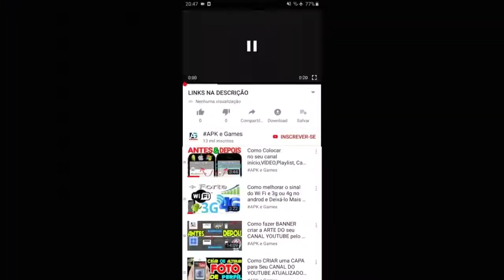METAL SLUG 1 ALL BOSS GAMEPLAY TODOS OS CHEFÕES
METAL SLUG ios iphone ipad DOWNLOAD app store

METAL SLUG ANDROID download play store

DESCRIÇÃO

O pinacle de ação de tiro 2D-é revivido no iPhone / iPod Touch!

O pinacle de 2D de ação e tiro está voltando no Android!
Faça o seu caminho através de vários battelfields e pôr fim ao
mal planos do líder Exército Rebelde Geral Morden !!

lista de recursos:
★ Não só uma porta perfeita do jogo NEOGEO original!
Além de seu clássico “Arcade Mode”, esta conversão perfeita de “Metal Slug” inclui um “Mission Mode”, que permite selecionar em qual estágio você quer jogar!
Agora você pode treinar-se em seus estágios favoritos ou aqueles que lhe dão um tempo difícil!

★ Receba itens de prisioneiros resgatados!
Você pode receber vários itens ao resgatar companheiros prisioneiros de guerra durante as missões!
Esses itens fornecem upgrades para suas armas poderosas! Prisioneiros de guerra também podem ser encontrados em lugares secretos .

★ Faça bom uso do tanque multiuso: o Metal Slug!
Além dos ataques Vulcan e Cannon, você também pode evitar ataques dos inimigos de cócoras e até mesmo pulando!
Como último recurso, você pode ram sua lesma para as tropas inimigas!
Criar uma enorme explosão por auto-desctructing sua lesma usando o "Metal Slug ATTACK" desencadear danos extremos aos seus inimigos.

★ Um esquema de controle que permite controles precisos!
O recurso "Autofire" permite disparar suas armas de forma contínua, mantendo pressionado o botão,
você pode reposicionar os botões de fora da área da tela do jogo no modo "Window".
Desfrute de todos os cantos do Metal Slug usando seus próprios controles personalizados!

★ jogabilidade cooperativa intensa através da função Bluetooth!
"Metal Slug” pode ser duplamente apreciado por jogar com outro irmão de armas simultaneamente através da função Bluetooth!
você será capaz de limpar as etapas mais difíceis com os seus amigos?

Novidades

ver1.4
Several bugs have been fixed.